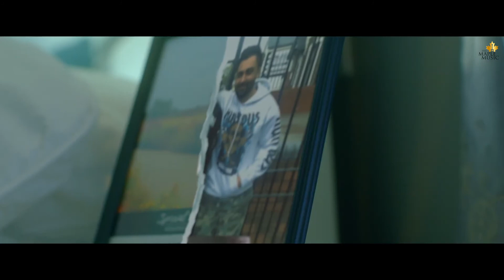Kinaare (Full Video) Sharry Mann | Latest Punjabi Songs 2021 | New Punjabi Songs 2021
Song Credits : Song : Kinaare Singer : Sharry Mann Lyrics : Vinder Nathumajra Music : Inder Dhammu Video : Goat Films Director - Diljot Garcha DOP: Diljot Garcha , Gurdeep Grewal Editor: Simrandeep Garcha , Inderpreet Sekhon Female Lead: Yasmeen Sidhu Makeup: Amrita Samra Choreographer: Gagandeep Khurana Producer: Satpal DhaliwalAll hit punjabi songs, New punjabi songs 2020, Latest punjabi songs 2020, All new punjabi songs 2020, All new latest punjabi songs 2020, Hit punjabi song, punjabi bhangra, punjabi music, punjabi bhangra music, punjabi latest songs, punjabi romantic songs, punjabi, bhangra, latest punjabi songs 2020, speed records, Punjabi Songs, New punjabi songs 2020, All new punjabi songs 2020, Hit punjabi song, sharry maan 2020, sharry maan new song , 3 peg , wedding song sharry maan, wedding song, sharry maan latest song , AK BEATS sharrymaan kinaare latest punjabi songs#2021|follow us on Instagram